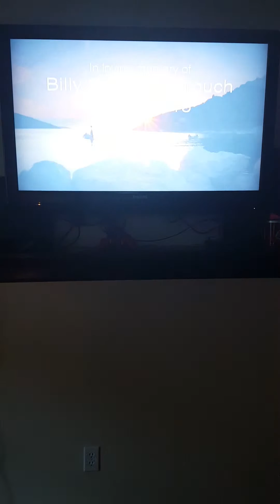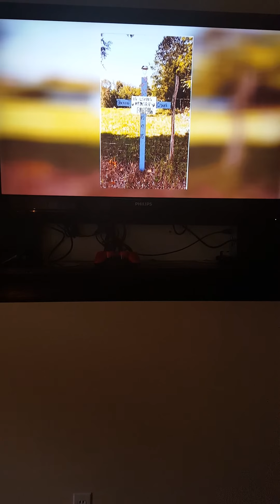In memory of my dad your missed so much